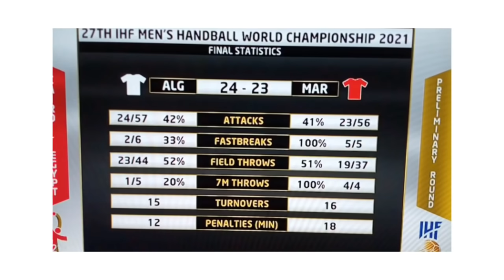المنتخب الجزائري لكرة اليد يفوز أمام المغرب فوووووز راااائع . الجزائر 24-23 المغرب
بطولة العالم لكرة اليد مصر 2021